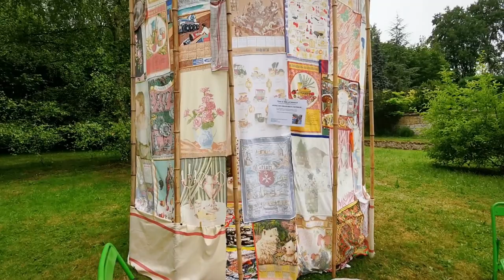RDV JARDINS Valmondois 2022